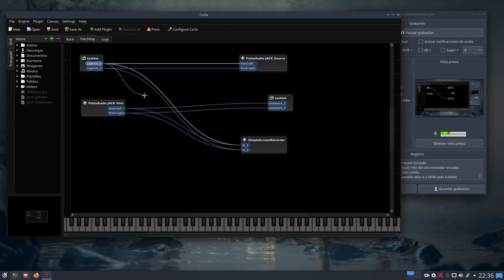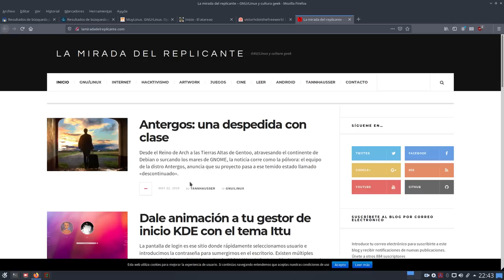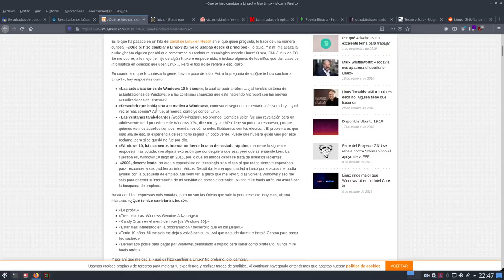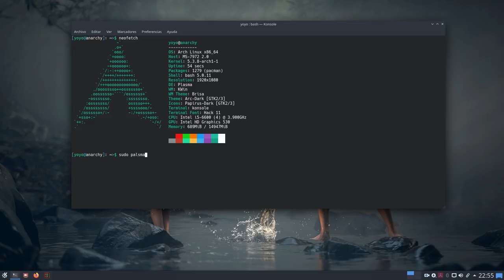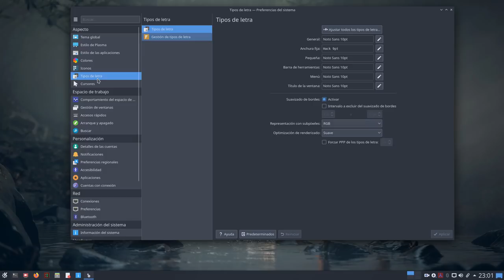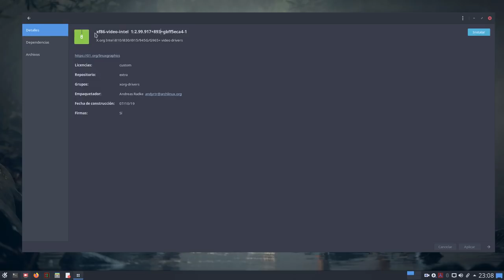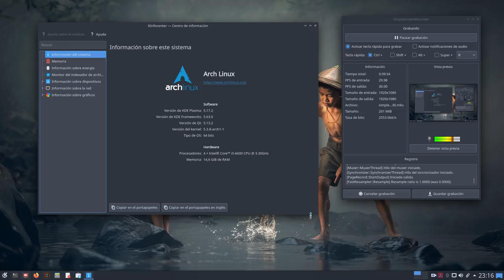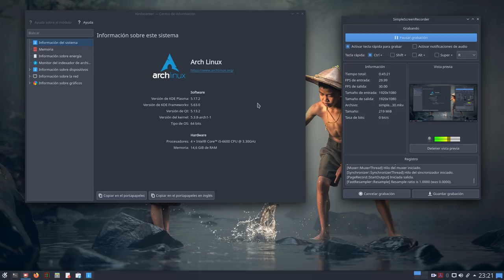KDE Plasma y Yo, mi nuevo escritorio por defecto: Reflexiones de un viejo Gnomero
Hoy os traigo un vídeo de reflexiones sobre mi actual escritorio y sobre mi actual lugar en Linux.

Vivencias y paranoias de un viejo linuxero.